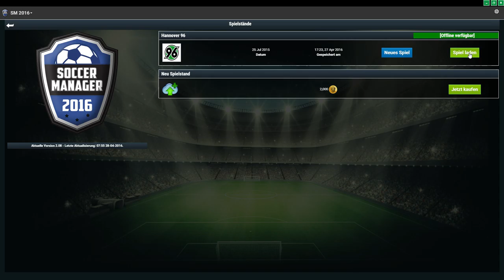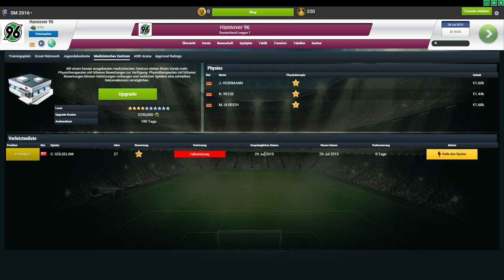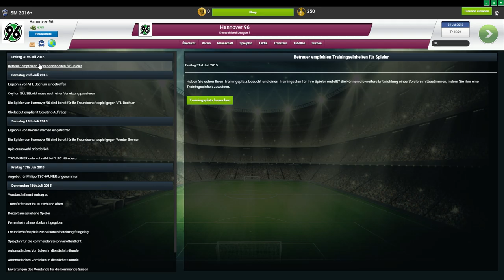Sieg!!! SoccerManager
Hi!
was für eine Spiel. ;)
LG Stefan

YouTube Kanäle=